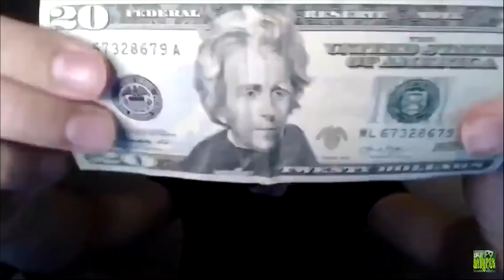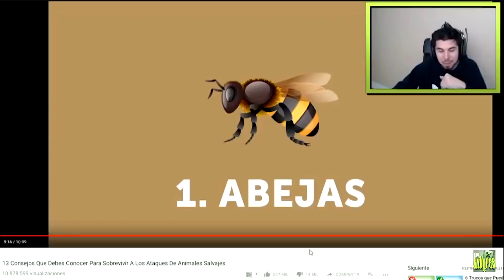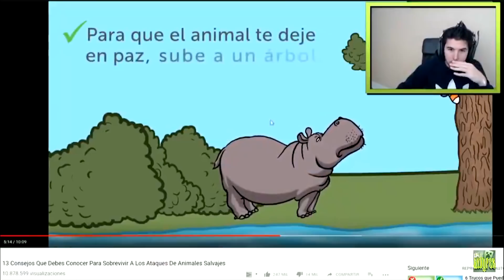QUE JUEGO HIZO WILLYREX?